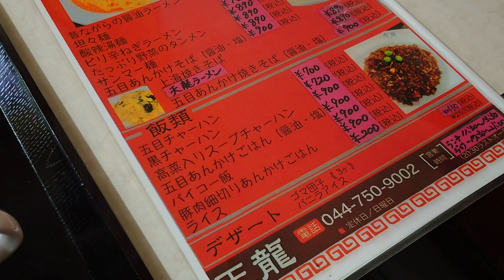元住吉「天龍」の黒チャーハン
▼こちらの動画を掲載している元住吉ランチブログ記事
⇒写真付きで紹介しています。

▼おでかけした元住吉のランチスポット
元住吉「天龍」

▼ランチでいただいたメニュー
・黒チャーハン